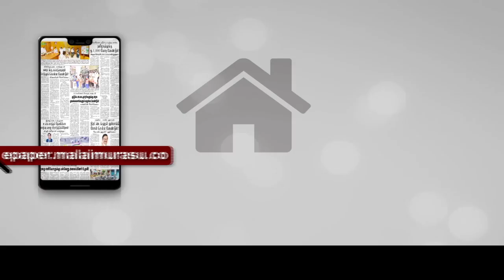தெருக்கூத்து கலைஞர்களின் கொரோனா விழிப்புணர்வு பிரசாரம்..!